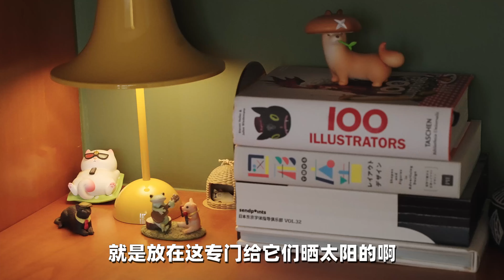50萬翻新小戶型舊房，裝修乾貨滿滿！翻車經驗+配色秘訣+收納+軟裝！| 楊六娃本娃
一對夫妻，兩個活寶，五分崩潰，十分喜劇，還有一百個心眼子
快樂，太快樂了
大家好這裏是楊六娃本娃，帶你從房產角度探秘城市板塊的發展，講解裝修設計！